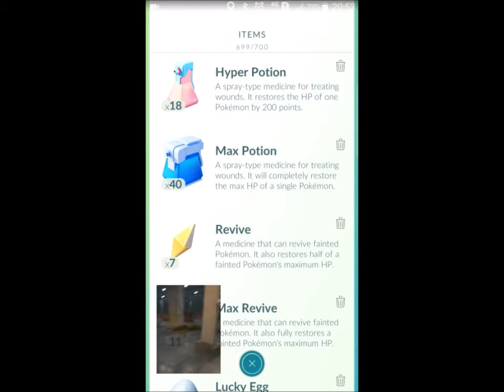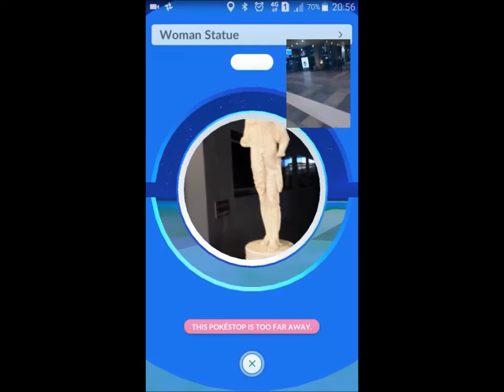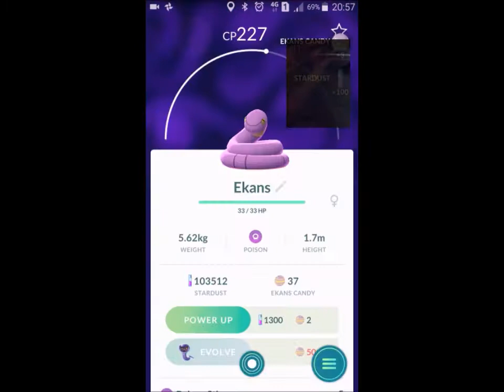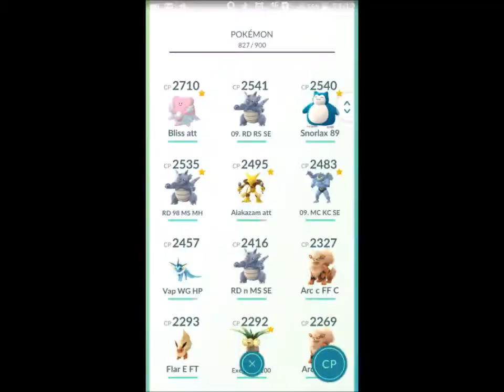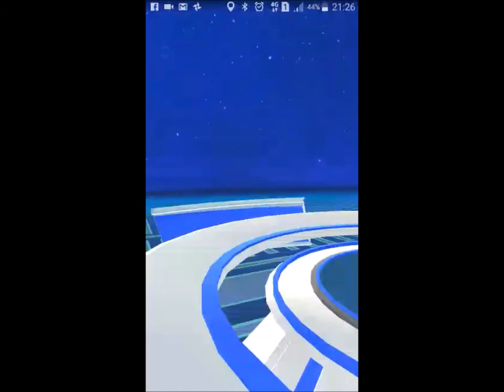Leaving for Antalya (April 2017 ep016)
Τον Απρίλη του 2017, προς το τέλος του μήνα, έκανα ένα ταξίδι στην Αττάλεια... εδώ, το Ελ. Βενιζέλος...

Ακούγονται αποσπάσματα του κομματιού Freaks of Nature από το άλμπουμ Endless War των Speedrush (με την άδειά τους, φυσικά). και